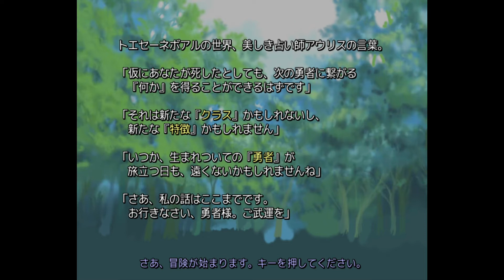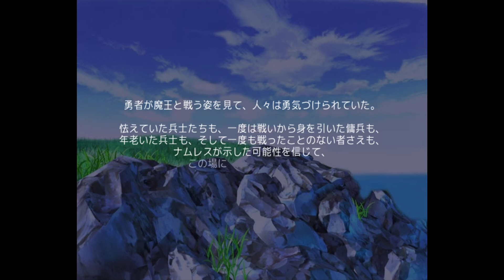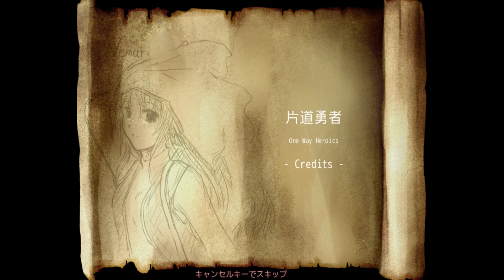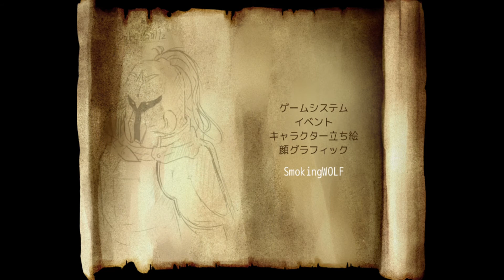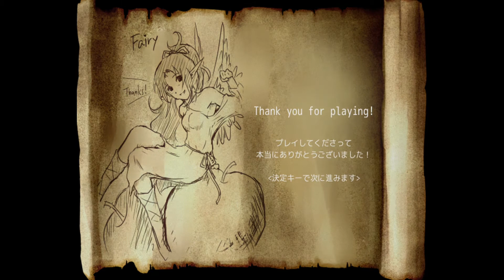#01 片道勇者 【剣士ナムレスの旅】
▼オリジナルのブレンドコーヒー販売してます。
元気が10%回復します。

片道勇者  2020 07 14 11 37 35